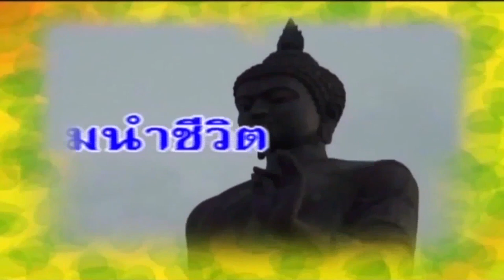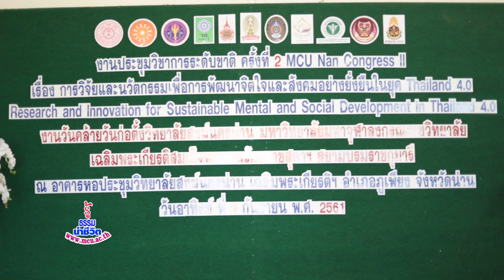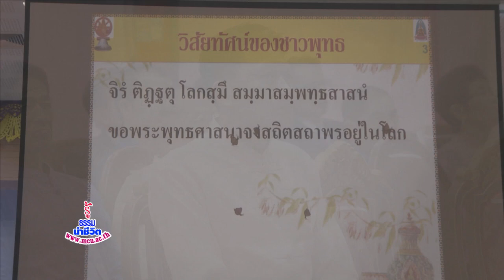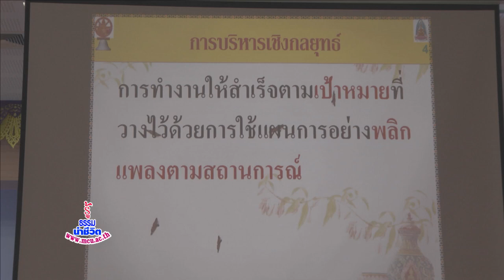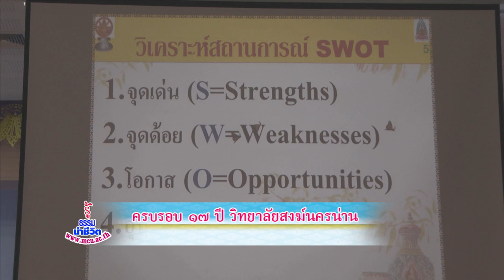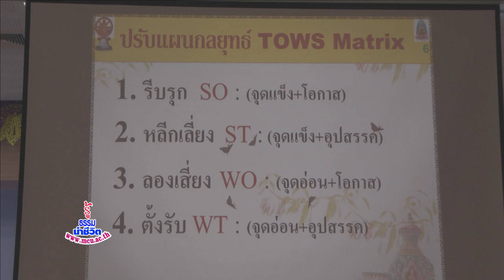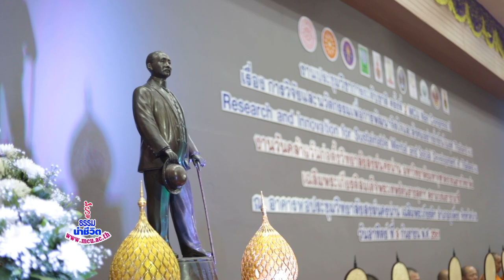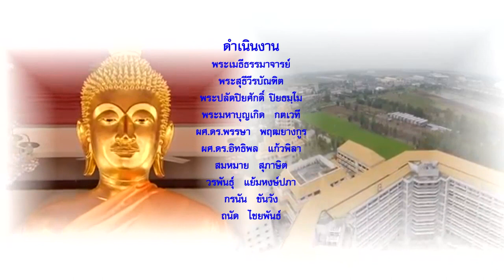MCU_รู้ธรรมนำชีวิต ครบรอบ 17 ปี วิทยาลัยสงฆ์นครน่าน ออกอากาศ 18 ก.ย.61